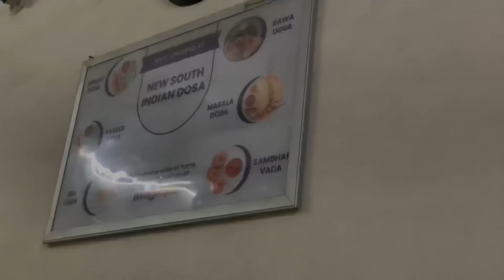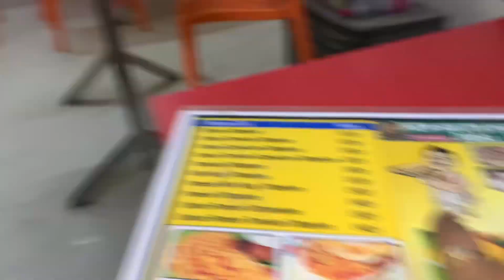International Tour Ki Tyari😍|| kaha Jaa Re Hai🤔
Camera Used